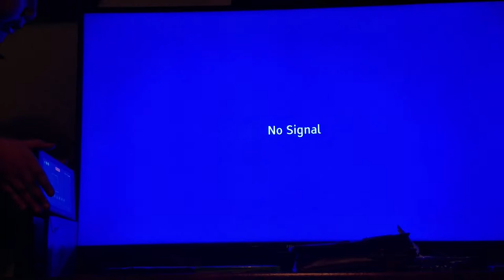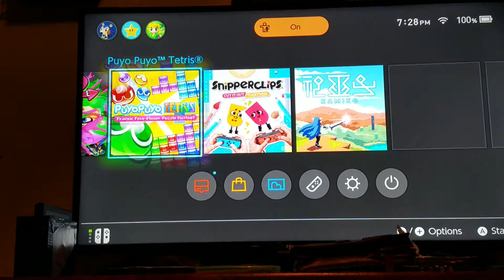Puyo Puyo Tetris part 1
The switch is a cool console.